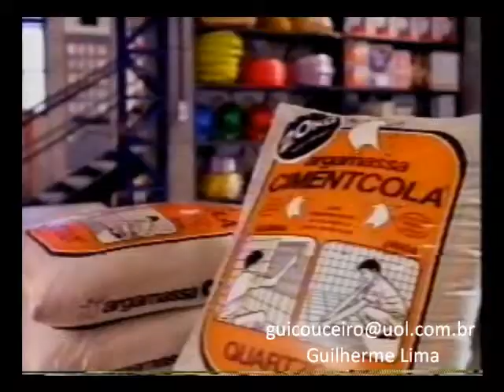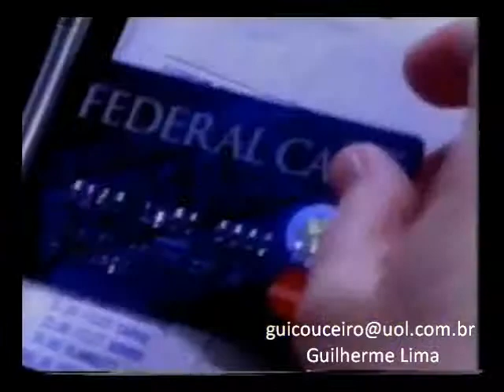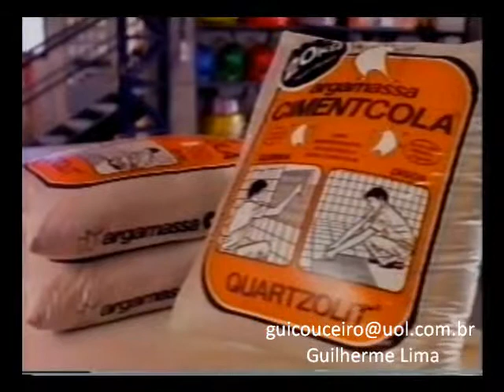COMERCIAIS ANTIGOS REDE BANDEIRANTES - 1995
Comeciais exibidos dia 26/08/1995

Comerciais exibidos:
Clipe musical futebol é na Band
Antarctica (com Leonardo)
Federal card (com Jo Soares)
Penalty
Federal card (com Jo Soares) (2)
Arteb
cimentcla Quartzolit
Sonrisal
Philco
Pesca e cia
bolas Penalty
TAM
chamada Gente de Expressão